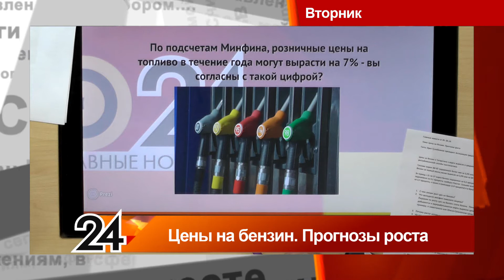Главное за неделю от 09.04.16.